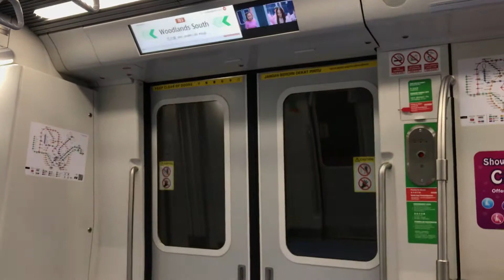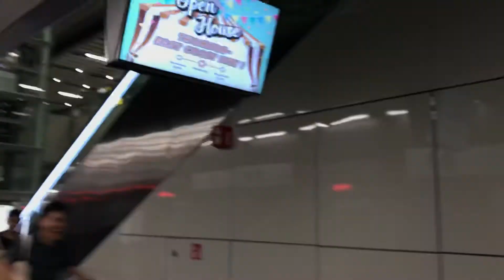SMRT CRRC CT251 2008 ride from Woodlands North - Woodlands South (2/2)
This is filmed on 11 January 2020.
Central - South.